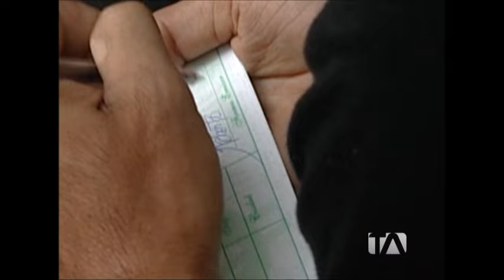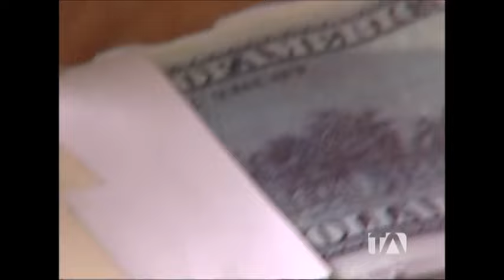Historias personales - La herencia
Una pareja en muy mala situación económica pide dinero a un chulquero y al no poder pagar inventan la historia de una herencia para poder ir a otra provincia